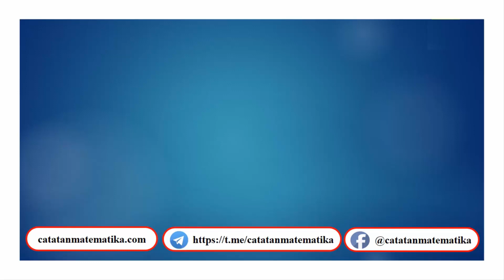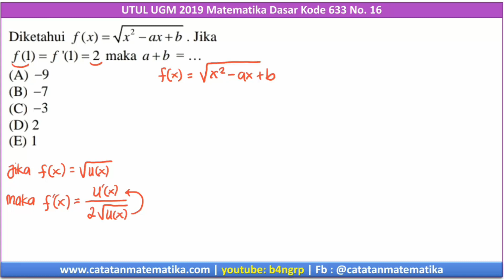No.16 Pembahasan UTUL UGM 2019 Kode 633 Matematika Dasar |Turunan Fungsi Aljabar| Siap Utul UGM 2020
Pembahasan Utul UGM 2019 Kode 633 Matematika Dasar No.16
Topik: Turunan Fungsi
Sub Topik: Turunan Fungsi Aljabar